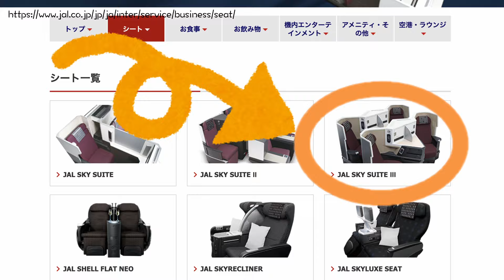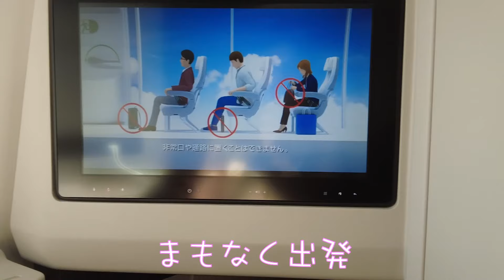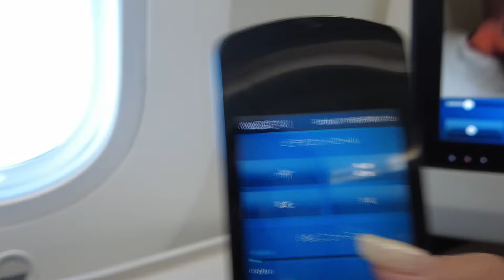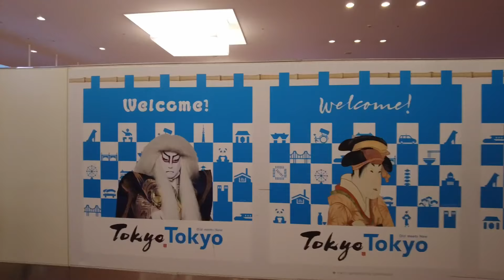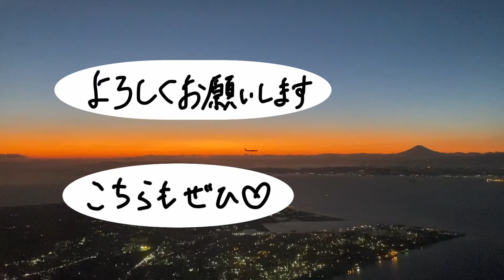【JALビジネスクラス】ハワイ帰国便をANAと比べてみた！ホノルル空港の様子｜サクララウンジ｜JAL SKY SUITE Ⅲ ｜ホノルル→東京羽田｜日本航空｜ハワイ旅行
ハワイ⇨日本の帰国フライトはJAL日本航空 JL71便でホノルルから東京・羽田へ！SKY SUITE Ⅲのシートで初めてのJALビジネスクラスに搭乗！ホノルルのサクララウンジへも初めて入ります！
昨年はANAフライングホヌのホノルル⇨成田便ビジネスクラスクラスに搭乗していたのでホノルルのラウンジと機内の様子を比べてみました！

🔽ホノルル空港のチェックインカウンター🔽
利用予定の航空会社を調べてみてね！

00:00 Opening
00:29 ホノルル空港到着
00:44 各航空会社のチェックインカウンター
03:03 JAL搭乗手続き
03:33 サクララウンジ
03:50 JALとANAラウンジ比較
04:53 搭乗
05:27 JALビジネスクラス
05:43 JALとANAビジネスクラス座席比較
06:28 ハワイを出発
07:15 JALとANAお食事比較
08:07 2回目のお食事
08:22 羽田空港に着陸
09:37 Ending

▼▽▼2023年ハワイ旅行の動画▼▽▼

☆きゃんトラ/Cam Travelでは旅行やフライトの動画を投稿中！

応援してくださる方は、アマゾンや楽天でのお買い物の際、下のリンクをタップしてからお買い物をしていただけると嬉しいです。
私に少しだけお小遣いが入りますが、商品の値段は変わりません！

・私が購入したのはマイク、三脚等がセットのDJI Pocket 2 Creator Combo
・最新機種もあるよ アクションカメラ DJI Osmo Pocket 3

Music | "Ocean Drive" by LiQWYDWatch: youtu.be/KypH0oexrAILicense